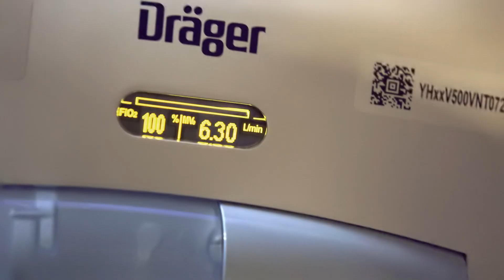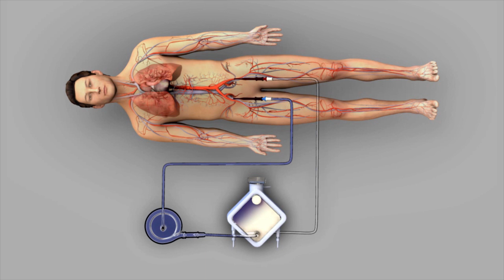A Patient’s Story: Amanda Kilmer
Amanda was only 31 at the time, but her heart was failing. She tells her story of how Extracorporeal Membrane Oxygenation (ECMO), an advanced technology available at WellSpan York Hospital, helped save her life.